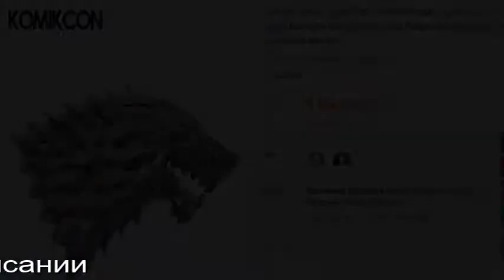Железный Трон Игра Престолов Сувенир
Игра Престолов – один из самых популярных и культовых сериалов последних лет.Сегодня это один из самых крупнобюджетных телесериалов в жанре фэнтези.Времена года в этом мире длятся иначе, чем в человеческом. Вокруг сериала организовано обширное фан-сообщество. И те, кому нравится какая либо персона из него, в нашем каталоге могут купить фигурки персонажей «Игры престолов».
Здесь Вы найдете множество сувениров и подарков, которые придутся по вкусу всем фанатам сериала. Оригинальные украшения, фигурки, кружки, а также футболки помогут ощутить дух мира 7 королевств..Это самый уникальный подарок для фаната Game of Thrones.

В числе достоинств фигурок «Игра престолов» - непринужденные позы, реалистичность, продуманностью деталей.Они абсолютно безопасны – при их производстве не применяется токсичных веществ. Они Просты в уходе – фигурки персонажей сериала «Игра престолов» (Game of Thrones) не требуют какого-то специфического обращения.Все, что им потребуется – периодически стирать с них пыль влажной тканевой тряпочкой.
Коллекционные фигурки Игра престолов
Что представляют собой драконы с точки зрения современной физики и биологии?
Как сделать меч из валирийской стали?
Почему дикий огонь столь страшен в качестве оружия?
Об этом захотят узнать не только фанаты сериала, но и простые зрители.